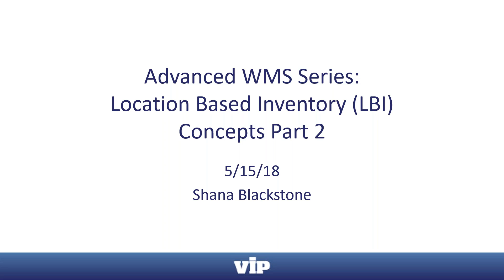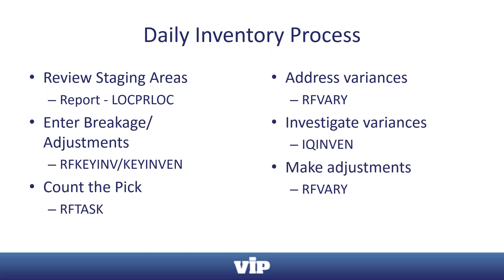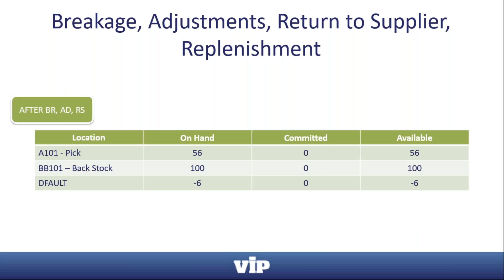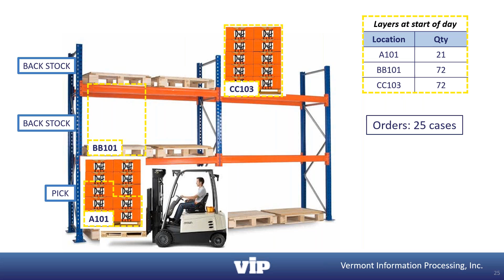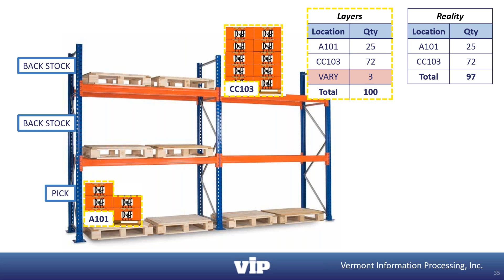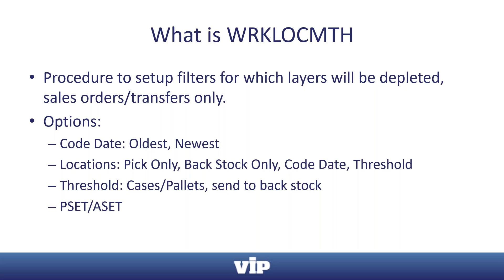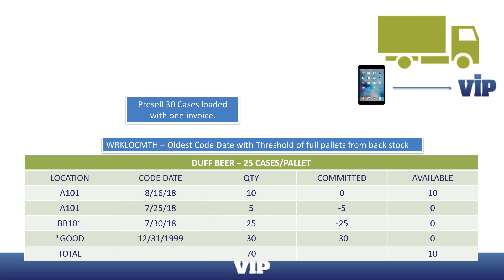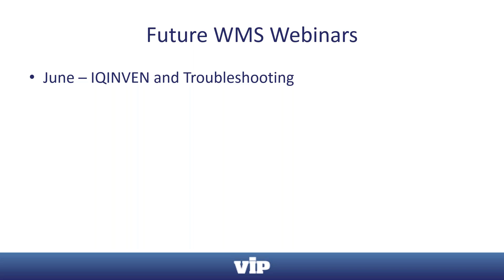LBI Concepts Part II